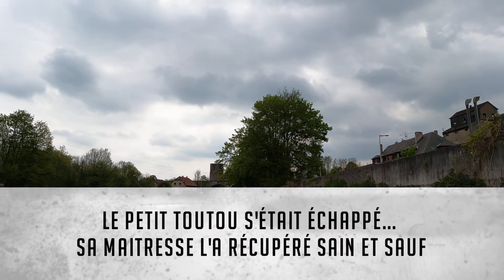Sortie Récup Direction Deutschland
Samedi 30 avril 2022  -  Sortie Route Cyclo Club de Sarreguemines
Guide Patrick + 14 cyclistes au départ de la Piscine de Sarreguemines